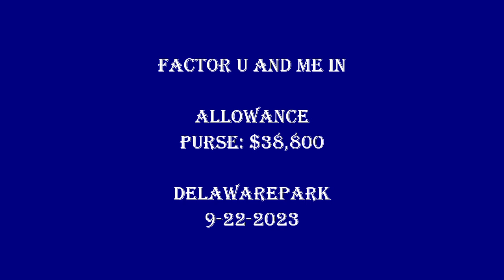Factor U And Me In Delaware Sep 22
FLI Racing's Factor U And Me In finished 3rd in an Allowance going 6 furlongs with Anthony Nunez at Delawarepark on September 22, 2023